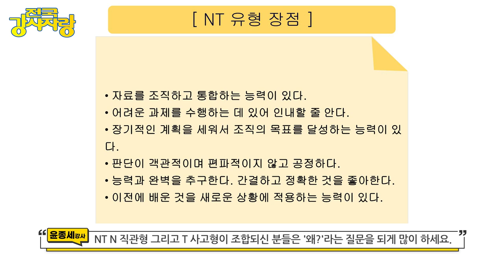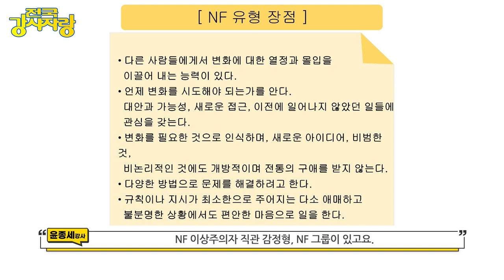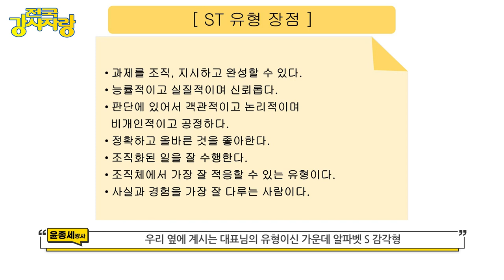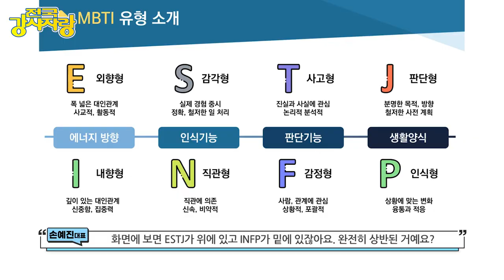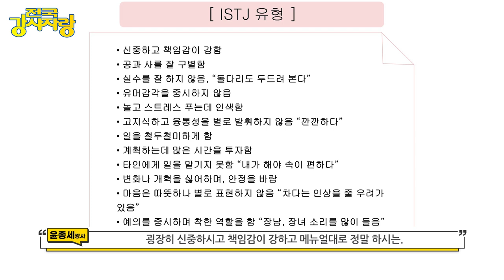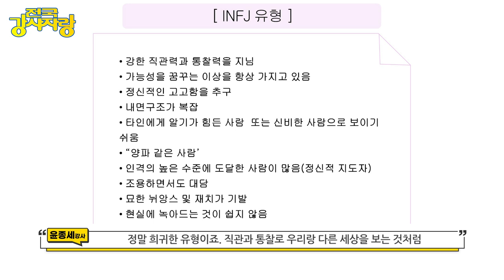MBTI강사 2편) 전국강사자랑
00:52 1탄 영상 요약
01:20 회사 내에서 궁합이 잘 맞는 MBTI유형은?
07:44 인터넷에서 무료로 하는 검사 vs MBTI정식 검사, 무슨차이가있죠?
08:53 MBTI정식검사를 하려면 어디서 해야하나요?
09:50 한국인이 제일 많은 MBTI 유형은?
10:31 한국인 유형 2위, ESTJ 유형 특징은?
12:04 한국인 유형 3위, ENFP 유형 특징은?
12:56 한국인 유형 16위, INFJ 유형 특징은?
13:47 MBTI 말고도 추천하는 성격유형 검사가 있다면?
14:44 윤종세 강사님의 앞으로의 목표는?